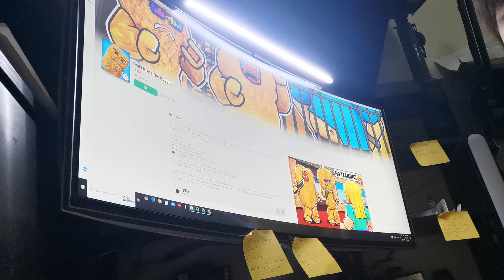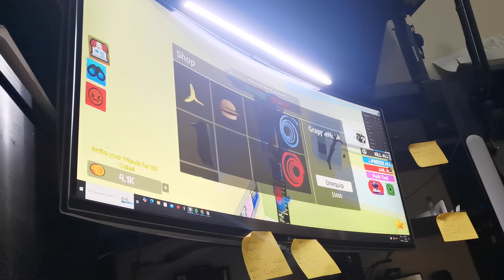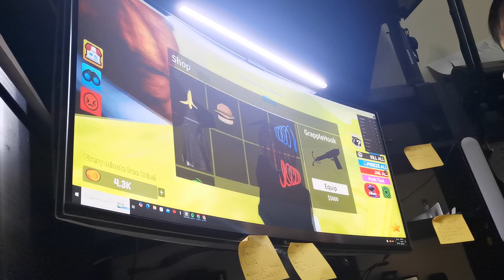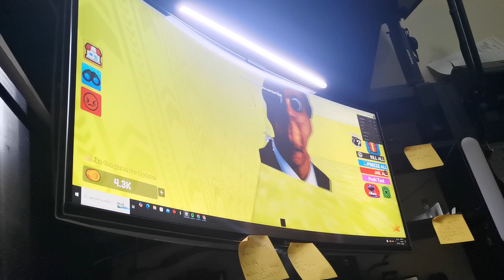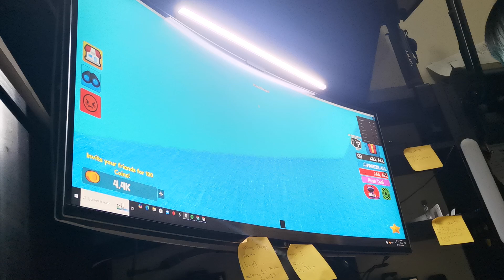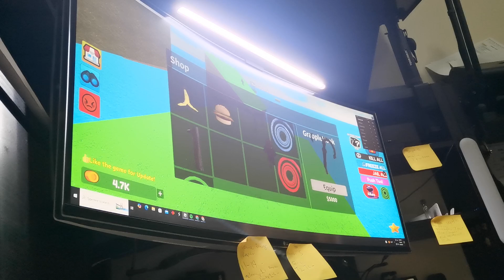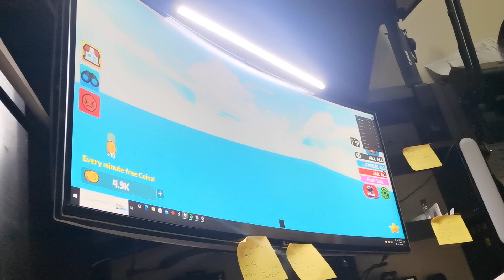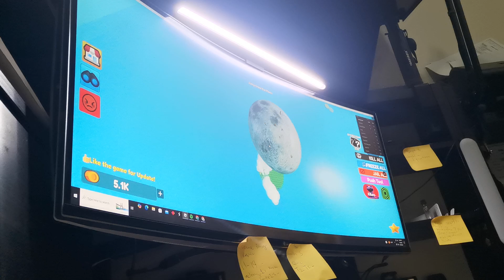roblox don't press the nugget two backrooms